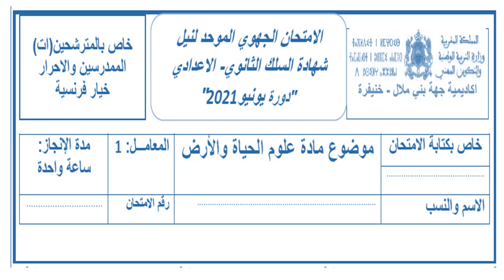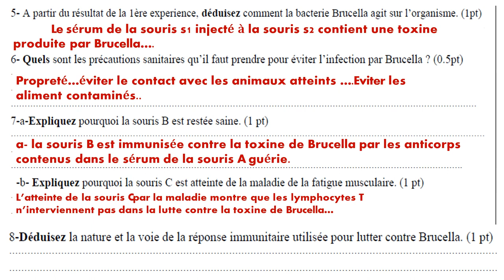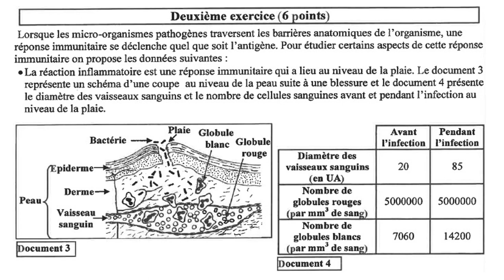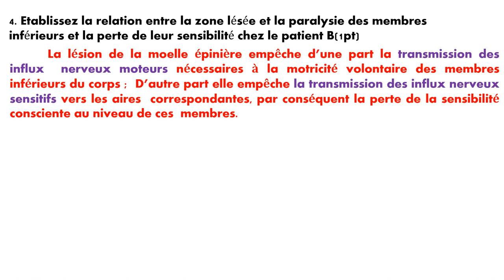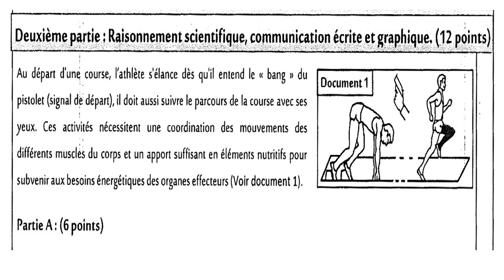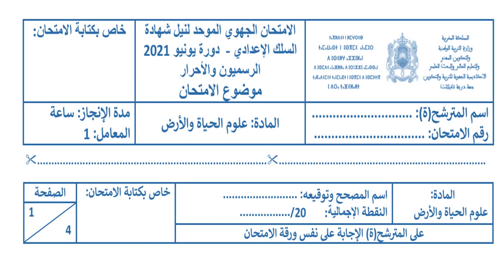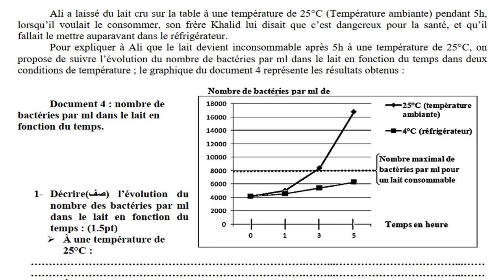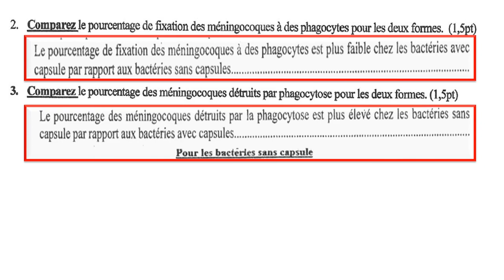امتحانات جهوية لمادة علوم الحياة والأرض مع التصحيح